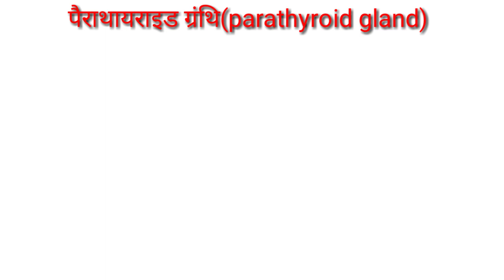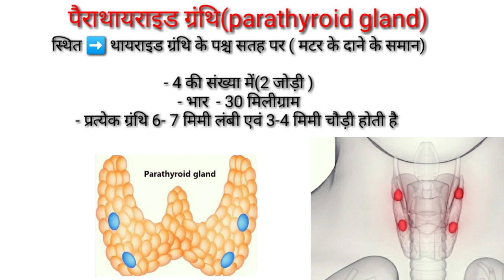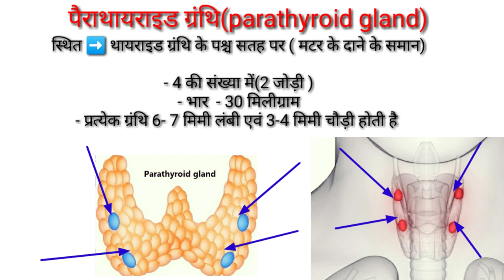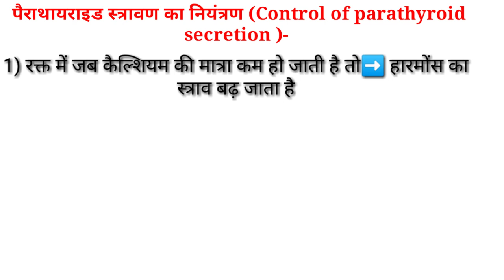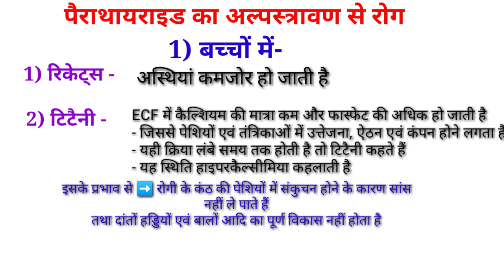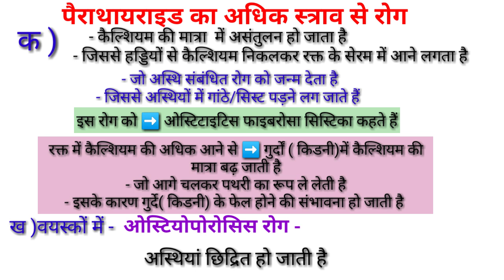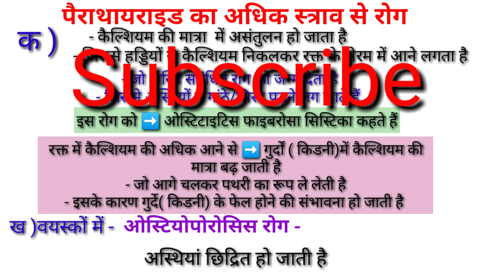What is parathyroid gland/parathyroid gland structure and function/what do parathyroid gland secrets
Hi